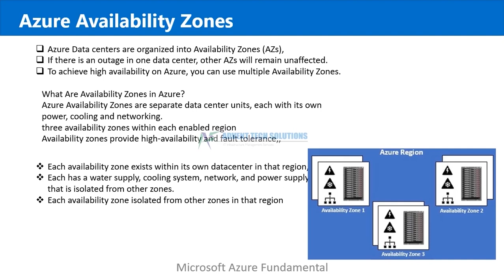AZ-900 | EP10 | Azure Fundamentals for Beginners | AZ900 | Azure in Tamil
AZ-900 Exam   Microsoft Azure Fundamentals   AZ900 Free Certification Training Azure in Tamil